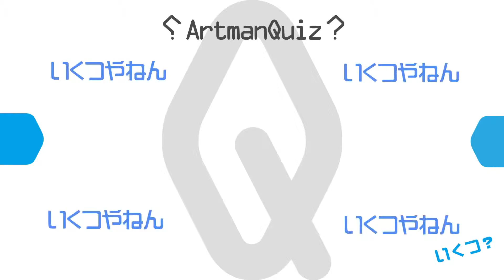何かがいくつあるかの映像クイズ Artman VisualQuiz#781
This program is picture quiz. Look at monitor, How many "Apples" can you find?

画面に出ている【特定の物体】を探して下さい。。

YamazakiMediaMix Co.,Ltd.